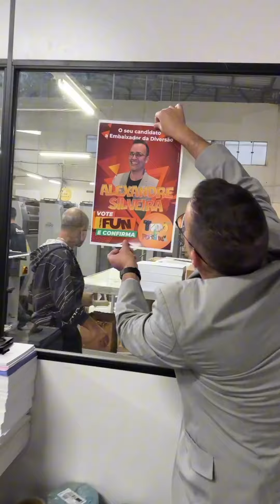Zine e Gráfica América apresentam: Embaixador da diversão